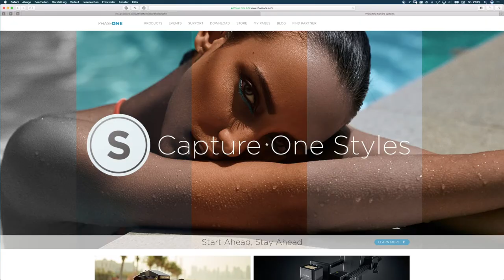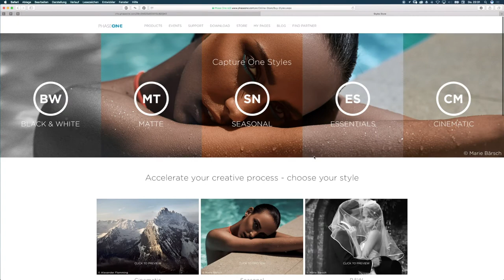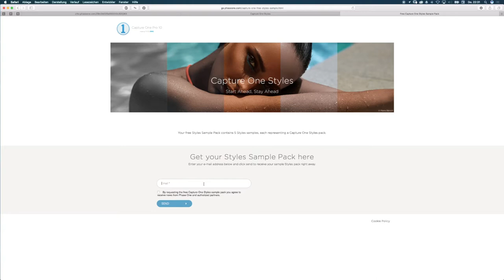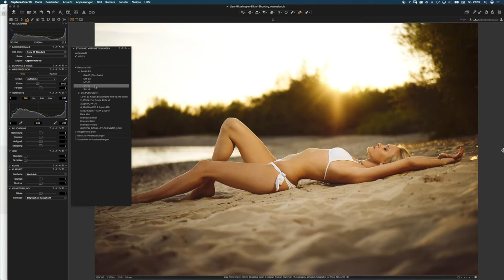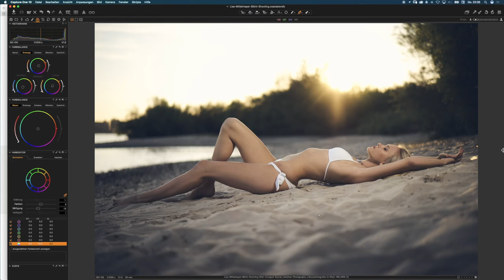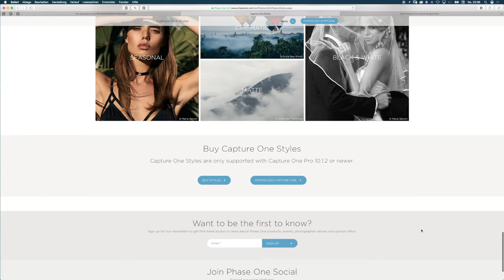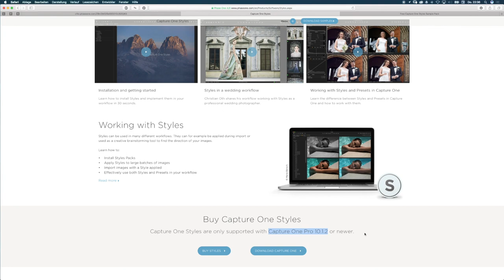Capture One Styles Installation und erster Eindruck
Ich hab mir die neuen Capture One Styles angesehen führe euch von der Installation bis hin zum ersten Eindruck...
Erhalte jetzt direkt News und Tutorials zu Capture One Pro via Telegram Channel

Bald schon wird Capture One Pro 20 präsentiert, sicher dir jetzt schon dein Bonus-Upgrade beim Kauf einer Capture One 12-Lizenz:
✅ Capture One Pro Fujifilm | JETZT für 149€ + GRATIS BONUS UPGRADE auf Capture One 20
✅ Capture One Pro Sony | JETZT für 149€ + GRATIS BONUS UPGRADE auf Capture One 20